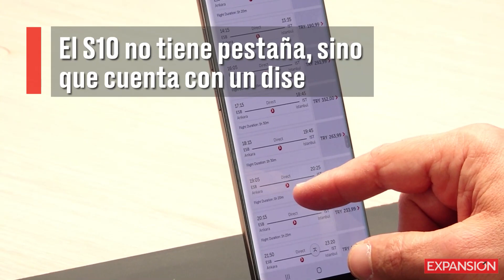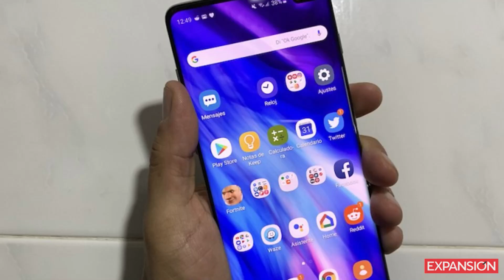Esto es lo que ofrece el nuevo Galaxy S10 Plus de Samsung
La firma creó un smartphone incorporando tecnología que podría ser el inicio en el universo móvil para los próximos 10 años.